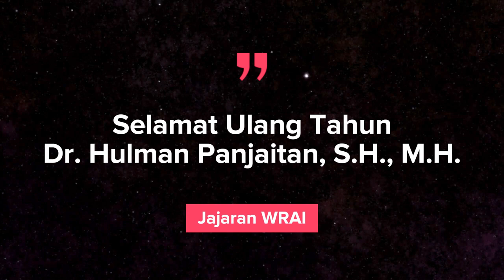Ulang Tahun Wakil Rektor Bidang Akademik dan Inovasi di Universitas Kristen Indonesia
✨Selamat Ulang Tahun untuk Wakil Rektor Bidang Akademik Bapak Dr. Hulman Panjaitan, S.H., M.H✨

"Sebab malaikat-malaikatNya akan diperintahkanNya kepadamu untuk menjaga engkau di segala jalanmu"

Happy Birthday Pak, semoga Bapak diberikan Panjang Umur, sehat selalu dan berkat yang berlimpah, amin.

"Many more days, months, and years to come for you. Happy Birthday!"